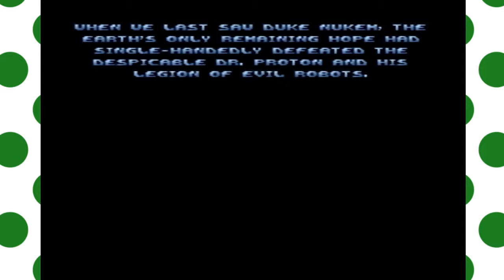Duke Nukem 64- Part One: A night at the movies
This one's for Jimmy!

I hope everyone else enjoys too!